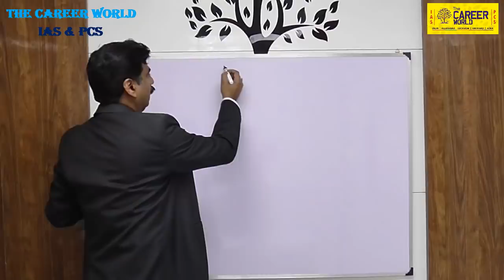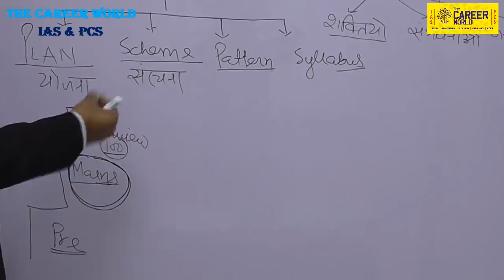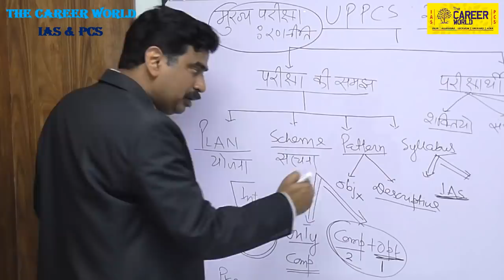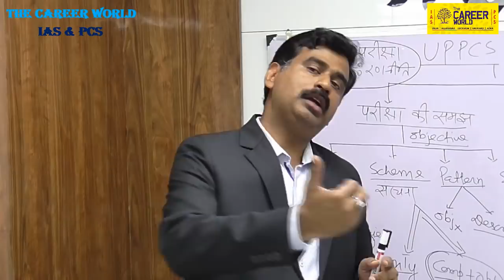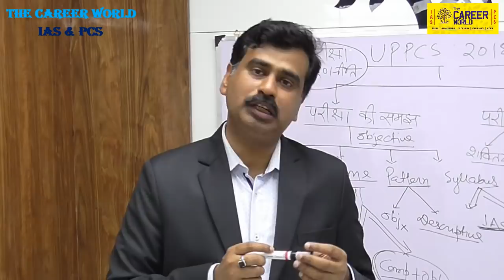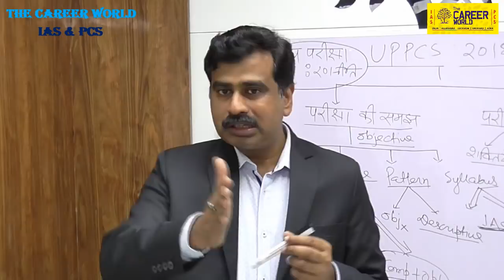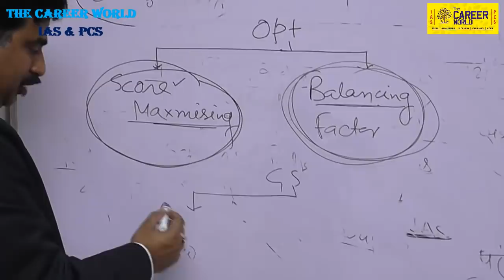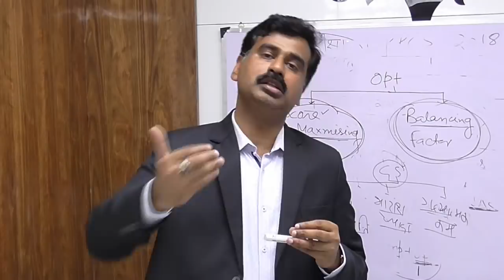U PPCS-2018-मुख्य परीक्षा की-[तैयारी की रणनीति 7 बाते 11 कदम ][TAIYARI KI RANNITI] द्वारा दीपक कुमार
This is a Civil based institute and we provide useful videos for our  students to help and improve their strategy. Mock Interview uppcs 2016 selected candidate .Greetings! uppcs, Uppcs result 2018, uppcs interview, uppcs answer key, uppcs interview questions and answers, uppcs interview in The Career World IAS & PCS